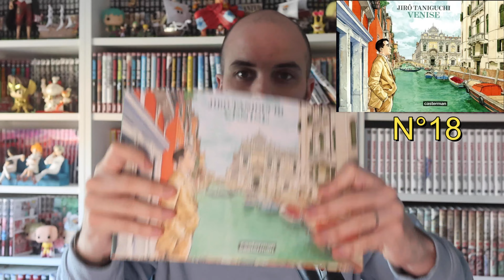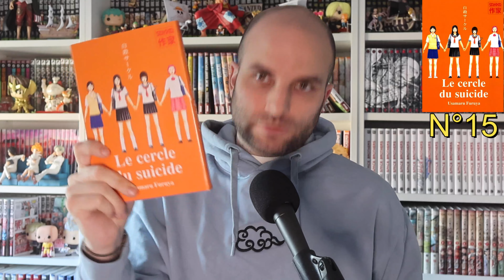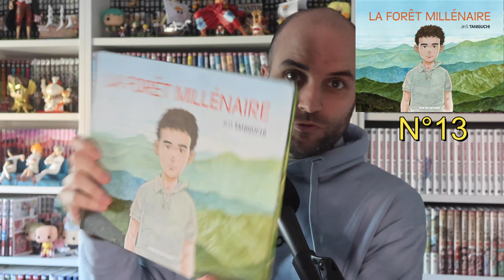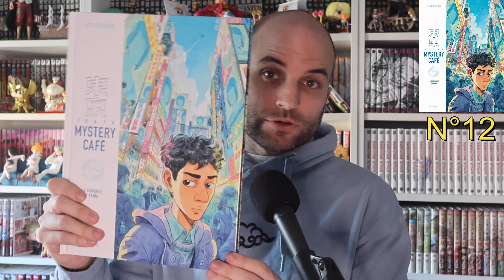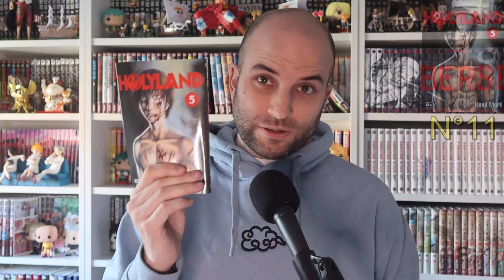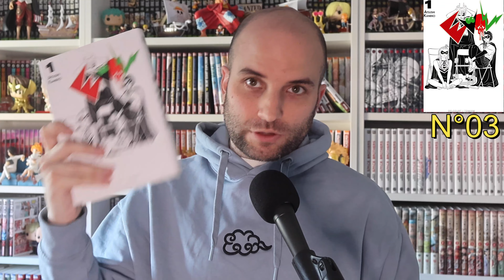GIGA TOP FLOP - 21 MANGAS DIFFÉRENTS !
Salut tout le monde c'est Cam, bienvenue sur ma chaîne !

On se retrouve pour un giga top flop lectures du mois de janvier, avec quelques déceptions et des coups de coeur incontournables pour moi !

- Rakuten : -10€ pour vos premiers 20€ d’achats sur le site avec un compte Club R : NF74280G

Chapitrage :
00:00 Introduction
00:37 N°21
01:16 N°20
01:48 N°19
02:37 N°18
03:32 N°17
04:14 N°16
04:53 N°15
05:33 N°14
06:14 N°13
07:37 N°12
08:30 N°11
08:54 N°10
09:34 N°09
10:14 N°08
11:20 N°07
12:06 N°06
12:32 N°05
13:18 N°04
14:05 N°03
15:20 N°02
16:30 N°01
17:48 Mot de la fin

Editeurs présents dans cette vidéo :
- Rue de Sèvres
- K-Books
- Delcourt / Tonkam
- @vegalivres / Dupuis
- Panini Manga
- Imho
- Sakka / Casterman

Merci à toutes et tous, on se retrouve très vite pour une prochaine vidéo ! :)